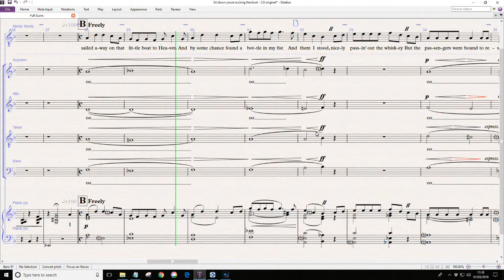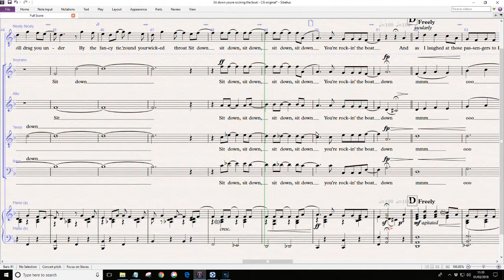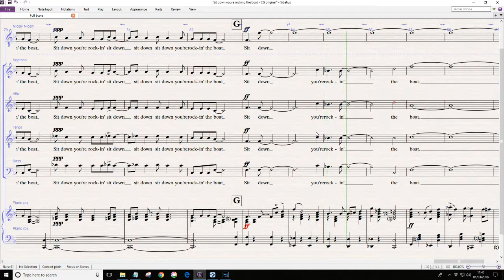Sit down you're rockin' the boat - ALTO emphasised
for AODS